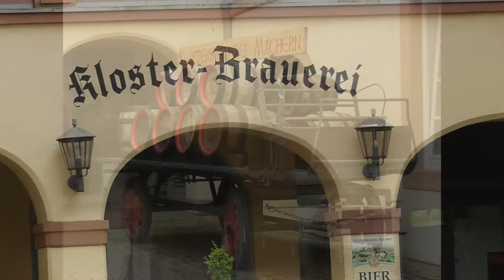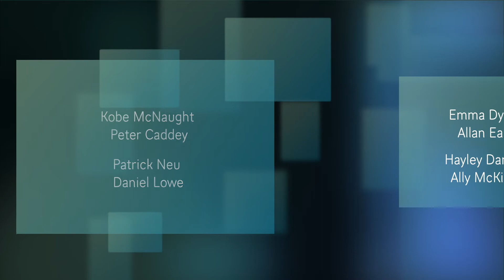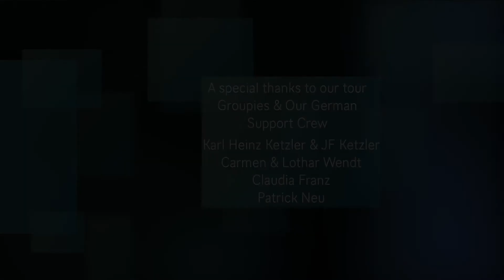Germany 2022 Part 3 Mosel Region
A music food and wine lovers tour of Germany and France Part 3 Mosel Region